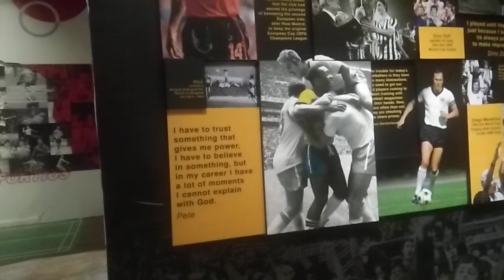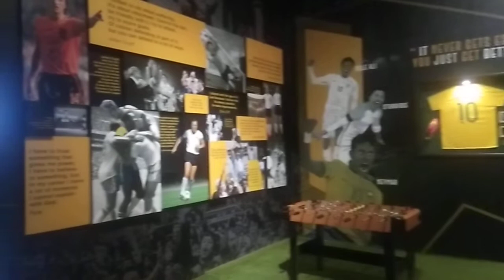Pesepak Bola Dunia - Jatim Park 3, Batu - Jatim